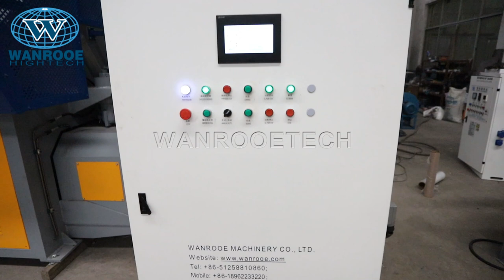100-3000kg/h Plastic Films and Bags Swing Arm Single Shaft Shredder Machine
Application Areas:
Swing arm single shaft wood pallet shredder machine is designed especially for shredding various big solid materials, such as wood waste materials.such as MDF, Chipboard, OSB, Hardwood, Softwood, Veneers (mixed with wood), Cardboards (mixed with wood), Paper, Logs, Pallets, Bark, Solid Timber Waste and Demolition wood. According customers’ requirement, the PNDS Bserise shredder can work with WANROOETECH’s crusher machine for next step of size reduction.

Description：
Swing arm single shaft shredder machine is new designed especially for shredding various big solid materials, unmanageable materials, plastic containers and barrel, plastic film, plastic pipe, fiber, and paper which the normal crusher can’t handle.Small footprint.
The materials are pushed into the shredding chamber by hydraulic. Independent drive system and solid structure make the running stably.

Features:
1)Precisely processed combined frame made of extra-thick plates; Lange-angle, hexagon prism of power slewing axis; Big hopper with big caliber for feeding big material .
2)PLC control system with automatic overload protection and auto reverse switch .
3)Unique hydraulic pushing system accelerates the shredding speed, for light material particularly .
4)Each dynamic blades has four cutting edges which enable reutilization after being abraded, by rotating 90 degree .
5)Each fixed blades has two cutting edges which enable reutilization after being abraded, by rotating 180 degree .
6)Quiet operation at low speed .
7)Screen perforation is adjustable according to customers’ requirement .
8)The shredders can be adjusted according to customer specific requirements for throughput volume, material to be processed, etc.